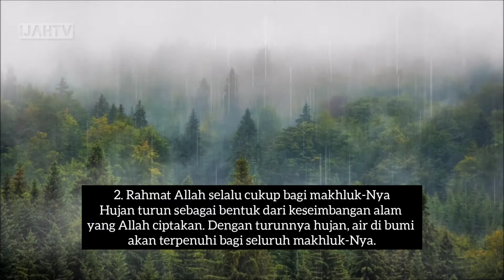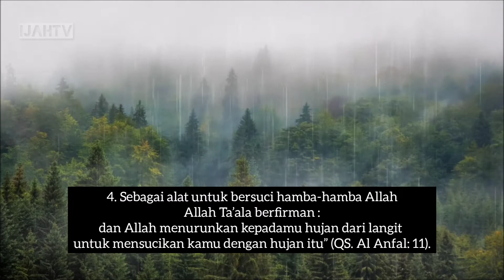Makna HUJAN dalam ISLAM 🌧️⛈️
makna Hujan dalam pandangan Islam, sebagai berikut.
1.Hujan adalah berkah
Di dalam al Quran terdapat ungkapan bahwa hujan adalah berkah, yaitu ayat yang berbunyi, “Dan Kami turunkan dari langit air yang penuh keberkahan lalu Kami tumbuhkan dengan air itu pohon-pohon dan biji-biji tanaman yang diketam.” (QS: Qaaf (50) : 9).
2.Rahmat Allah selalu cukup bagi makhluk-Nya
Hujan turun sebagai bentuk dari keseimbangan alam yang Allah ciptakan. Dengan turunnya hujan, air di bumi akan terpenuhi bagi seluruh makhluk-Nya.

3.Dalam surat Az Zukhruf ayat 11, Allah berfirman, “Dan yang menurunkan air dari langit menurut kadar (yang diperlukan) lalu kami hidupkan dengan air itu negeri yang mati, seperti itulah kamu akan dikeluarkan (dari dalam kubur)”
4.Dunia diciptakan dengan penuh keseimbangan
Berkaitan dengan poin sebelumnya, dimana Allah Menurunkan hujan sesuai kadar perhitungan-Nya, maka kita bisa mengambil hikmah bahwa dunia dan seisinya diciptakan dengan seimbang.
dan Allah menurunkan kepadamu hujan dari langit untuk mensucikan kamu dengan hujan itu” (QS. Al Anfal: 11).
5.Sebagai pengingat bagi Manusia.
Dalam hadis dikatakan, bahwa Nabi Muhammad shallallahu ‘alaihi wa sallam begitu khawatir pada saat muncul mendung, jangan-jangan akan datang adzab dan kemurkaan Allah.

Dari hadis tersebut, kita bisa mengambil hikmah bahwa hujan bisa bermakna bahwa kita harus selalu takut dan memohon perlindungan Allah dari murka-Nya.***